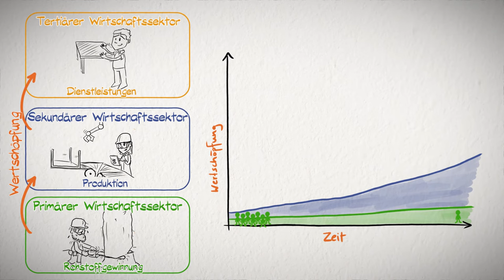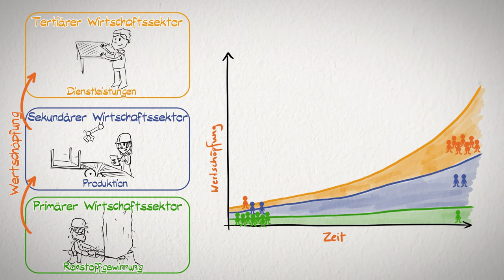Die drei Wirtschaftssektoren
Was sind eigentlich die unterschiedlichen Wirtschaftssektoren? Wir begleiten einen Tisch im Herstellungsprozess und werfen einen Blick auf die drei Wirtschaftssektoren.